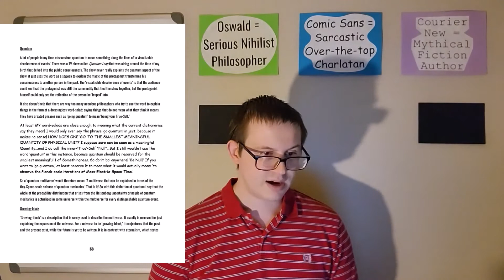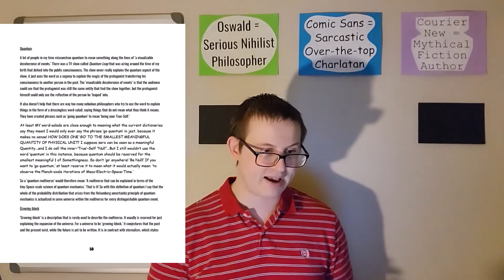The normies guide to the Multiverse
Chapter 11 of The normies Guide to the Theory of Nothing, by me. In a nutshell, Tim clarifies what he means when he says "multiverse," saying it is "an ultimate, self-reproducing, quantum, growing-block multiverse." Sir Prophet of the Obvious talks about the multiverse being (approximately) "pluperfectly explained by the wave function, sexy, and a well-dressinged word-salad."